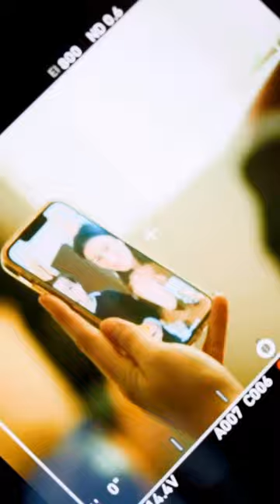Behind the scenes of the Love & Money music video 🎬 Have you seen it yet?